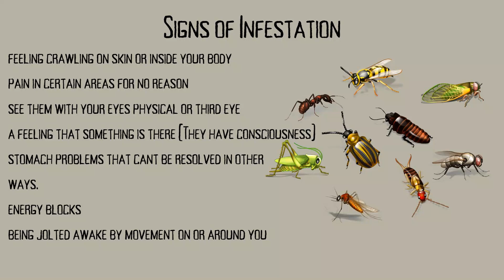Parasite Training Clip from my Apprenticeship Program!!!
This is one of my Friday trainings that I do inside my program! These are livestreams on my private Facebook group! If you are interested in joining:

Weekly trainings, Q&As, Rituals and a private online community!!!

Book with Sara Petrucelly | Read Reviews | Reiki Master Energy Worker Empowerment Specialist - Heal.me